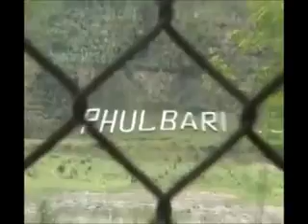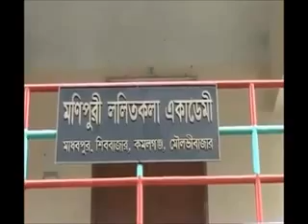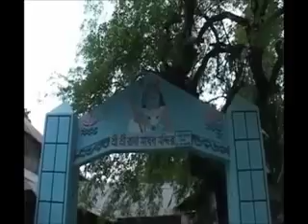বাংলার পথে, চ্যানেল আই...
মণিপুরি ললিতকলা একাডেমি, কমলগঞ্জ, মৌলভীবাজার